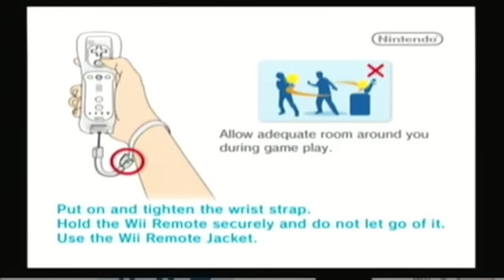PARTY!! Fortune Street Episode 1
Dan Ed and Skye play this